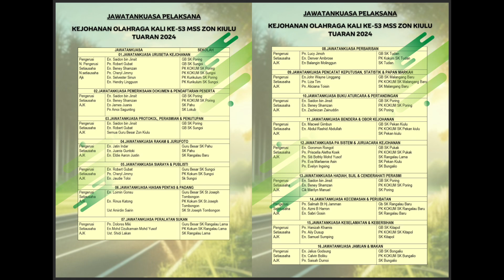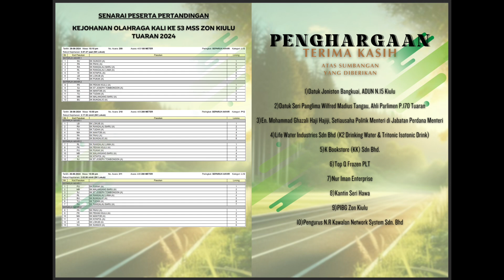KEJOHANAN OLAHRAGA KALI-53 ZON KIULU 2024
Kejohanan Olahraga kali ke -53 Zon kiulu , dikelolahkan SK.Poring , bertempat padang sukan Tuaran pada 26-27/6/2024

Johan keseluruhan - ST.JOSEPH TOMBONGON
Naib Johan - SK LOKUB
Ketiga - SK TUDAN